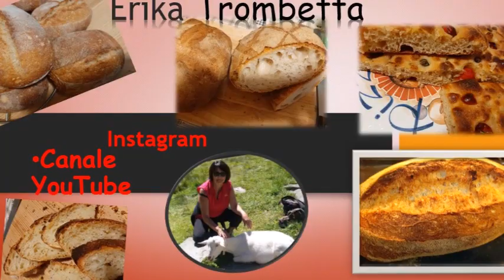Pizza di fiori- by Erika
pizza con fiori di zucchine bio con solo acqua e farina